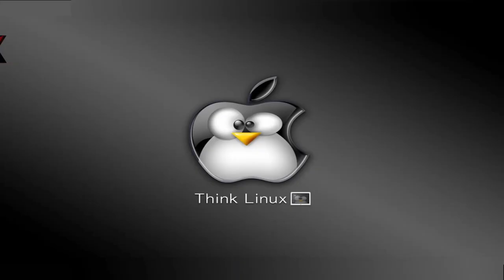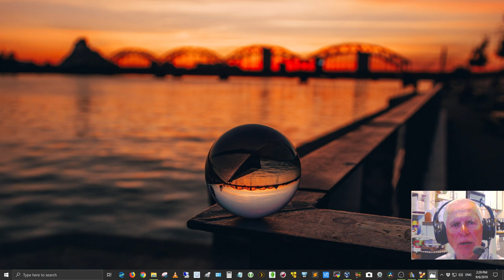Spin on Linux Mint 19.2 Announcement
In this video, I talk about working on my latest spin of Linux Mint 19.2 and that it will be released shortly on Sourceforge for general download and installation.